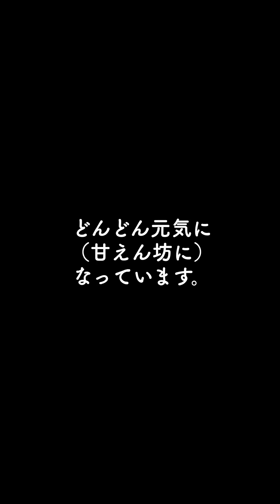歯のない保護犬が、初めてりんごを食べた反応がこちらです。【Day80】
保護犬が里親さんの元にいくまでの間お世話する預かりボランティアをしています。ヨークシャテリアのマルコくん80日目のVlogです。
歯がないのでシャリシャリできないけれど、保護犬のマルコくん、初めてりんごを食べました。
今日の様子を、将来のマルコ君のご家族にも見ていただけたら嬉しいです。